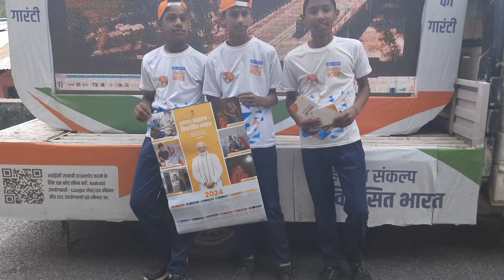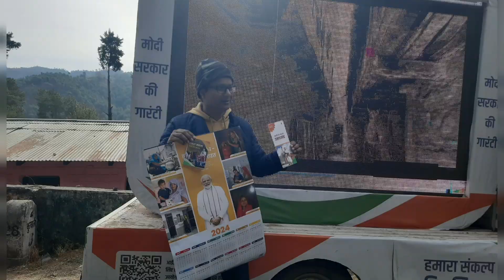विकसित भारत संकल्प यात्रा महतगांव में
विकसित भारत संकल्प यात्रा का स्वागत